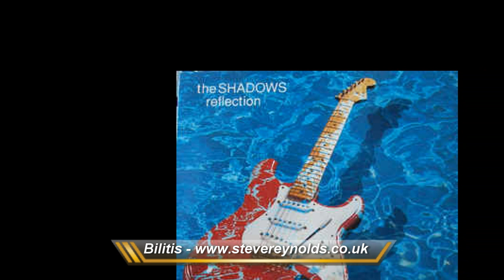Bilitis - Steve Reynolds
"Bilitis" by The Shadows is a cover of Francis Lai's "Bilitis - Main Theme This song was written for a film of 1977 of the same name This is my cover recorded using my Alan Brason Stratocaster with Blue Nebula and Joyo Actone Tabs are available on my Hope you enjoy Comments Welcome Thanks Regards Steve